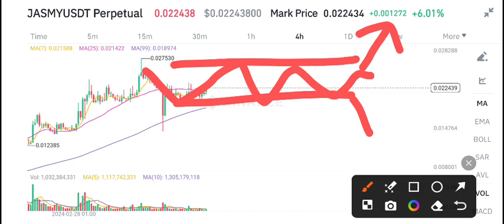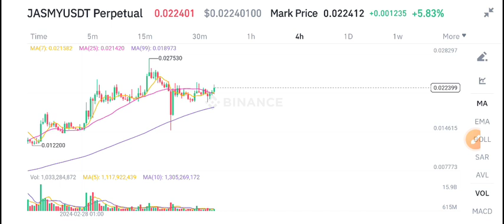Jasmy coin Price Prediction & Analysis! Jasmy News Today